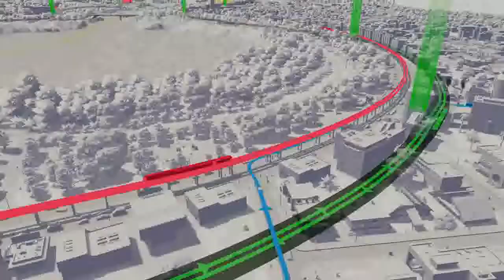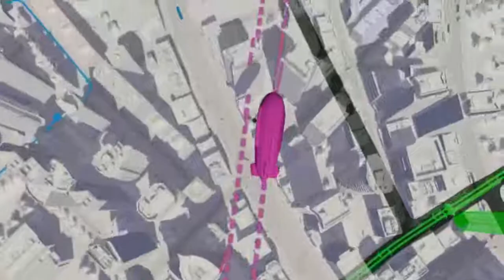Cities Skylines Mass Transit Trailer